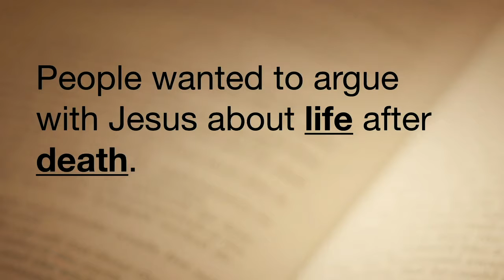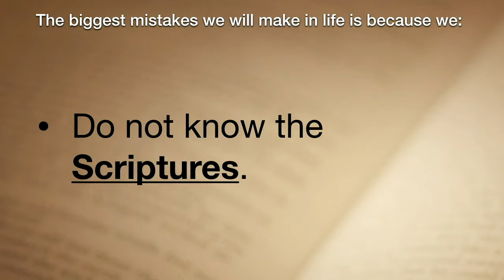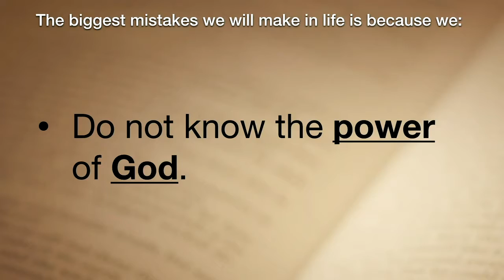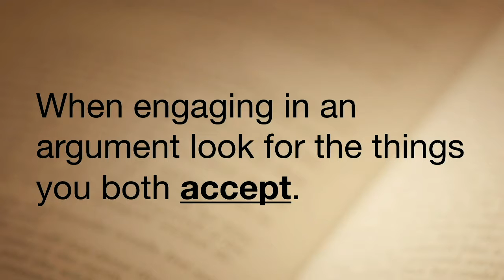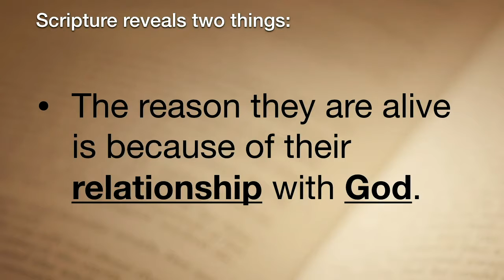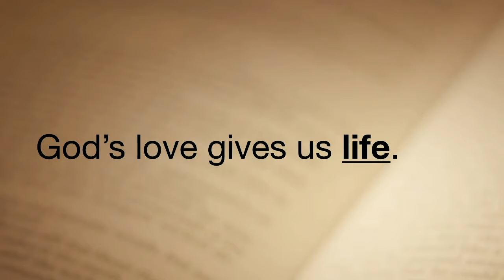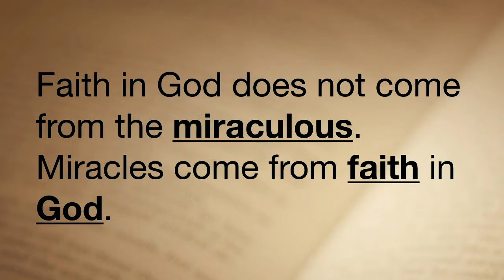Arguing with Jesus Episode 1 - Life After Death